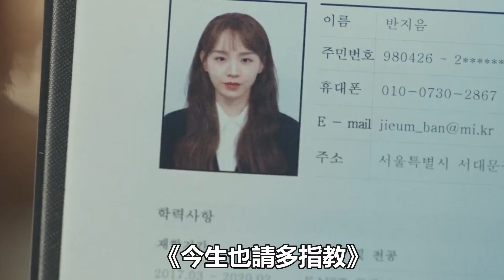《今生也請多指教》03-12集預告解析，申惠善直球告白安普賢!|申惠善|安普賢|河允慶|安東九|金詩雅|劈裏啪啦說